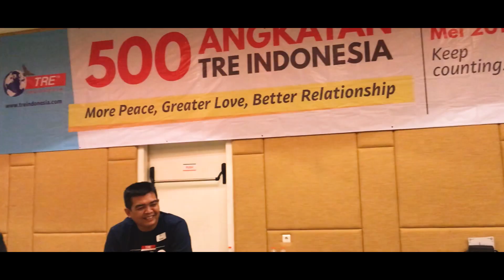YEAAAY TRE Indonesia Sudah 500 Angkatan !!!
Dengan penuh rasa syukur, Kami dari TRE Indonesia mengadakan One Day Workshop TRE Angkatan ke 500 yang berada di Kota Denpasar, Bali yang dilaksanakan pada tanggal 19 Mei 2019.

Semoga semua peserta yang telah mengikuti TRE, mendapatkan manfaat yang maksimal dalam hidupnya.

Salam Getar Bahagia.